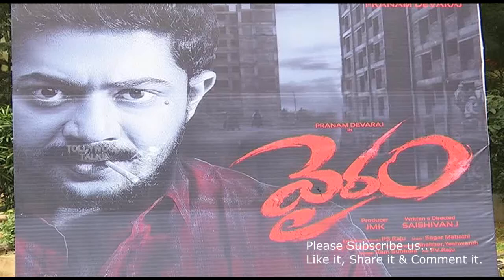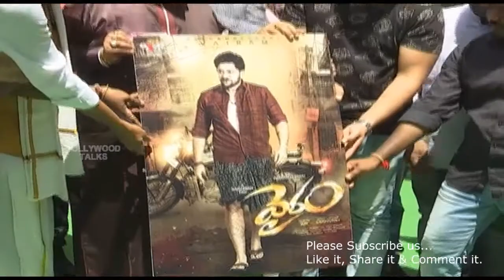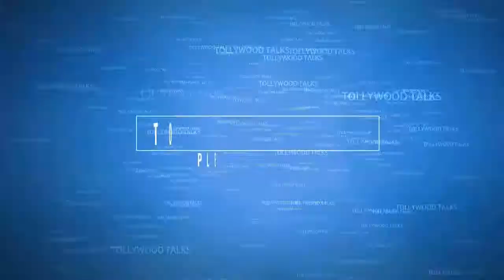Siva Karthikeya new Movie Opening | RX 100 hero Siva Karthikeya | Devaraj | Pranam Devaraj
Movie Opening | RX 100 hero Siva Karthikeya | Devaraj | Pranam Devaraj @ Tollywood Talks